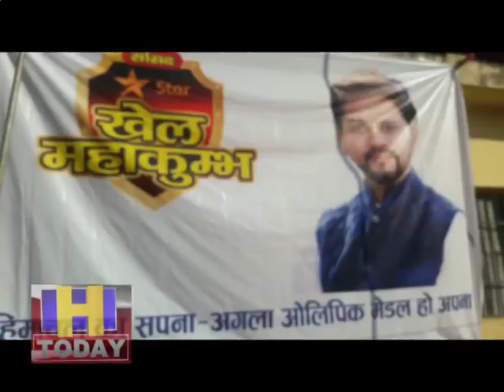Launch of Balibal competitions in 2nd phase of MP Star Sports Maha Kumbh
सांसद स्टार खेल महाकुंभ के द्वितीय चरण में बालीबाल की प्रतियोगताओं का शुभारम्भ जिला बिलासपुर के स्वारघाट के नजदीक राजकीय उच्च विद्यालय गरा में हुआ। हिमाचल प्रदेश भाजपा के मुख्य प्रवक्ता व पूर्व विधायक रणधीर शर्मा जी ने मुख्य अतिथि के रूप शिरकत की